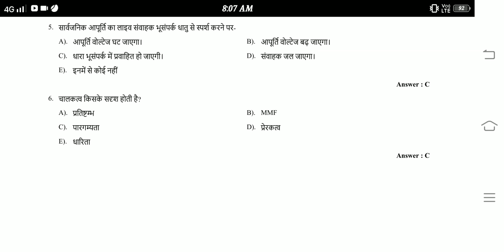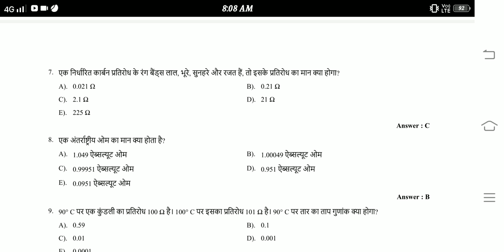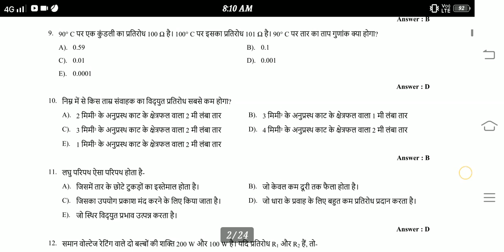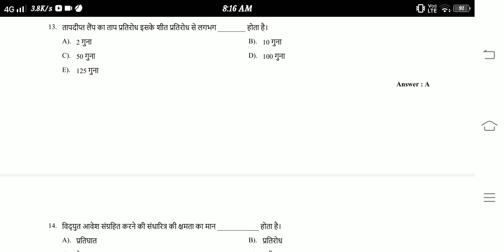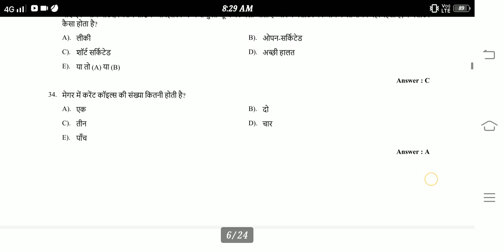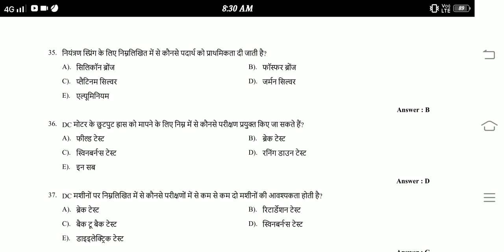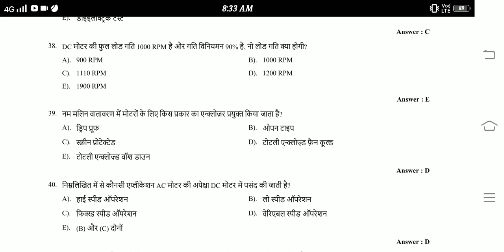ELECTRICIAN 2 YEAR QUESSTION SERIES-1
BY VIRENDRA SIR GYAN JYOTI ITI CHURU